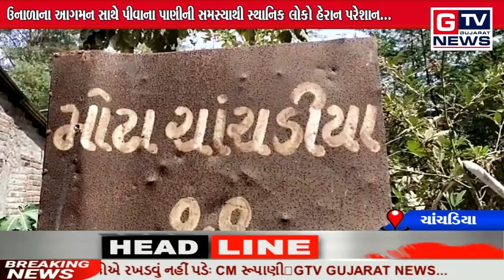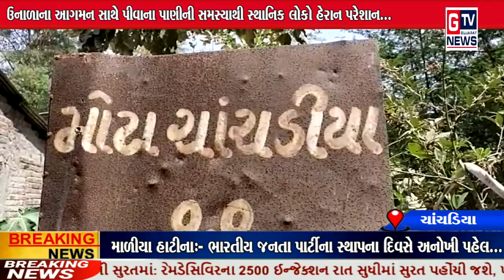ચાંચડિયા:- ઉનાળાના આગમન સાથે પીવાના પાણીની સમસ્યાથી સ્થાનિક લોકો હેરાન પરેશાન...|| GTV_GUJARAT_NEWS